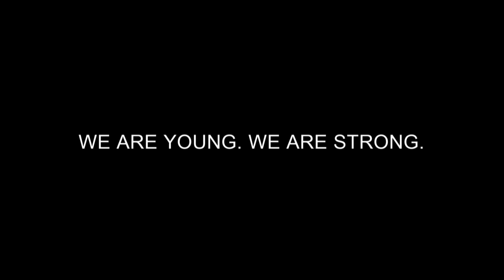Млади сме, силни сме / We are young, We are strong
We are young, We are strong
Directed by Burhan Qurbani
A film from the International Competition programme